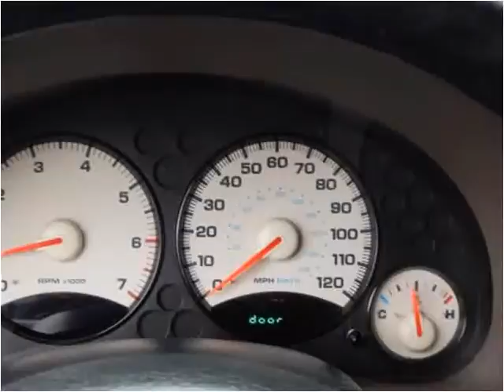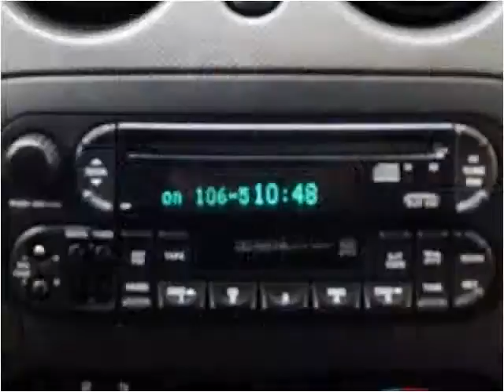2002 Jeep LIBERTY SP Used Cars North Kansas City MO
This 2002 Jeep LIBERTY SP is available from ARC Auto Store.